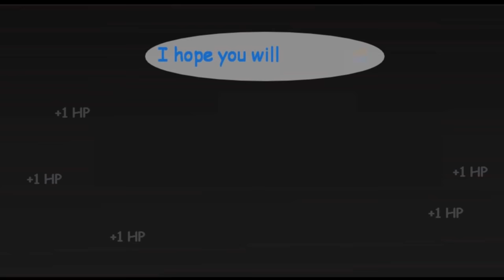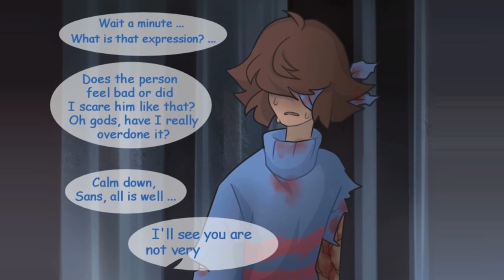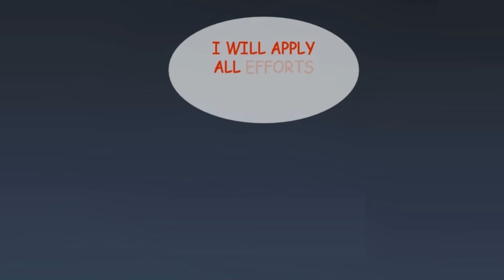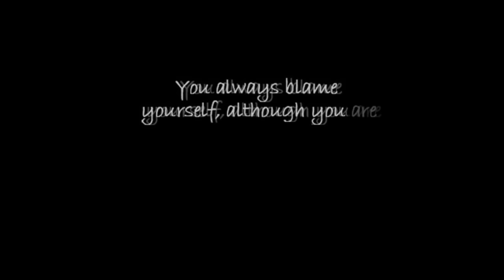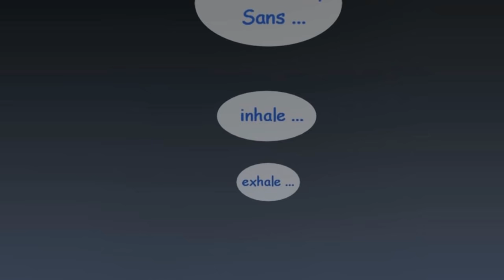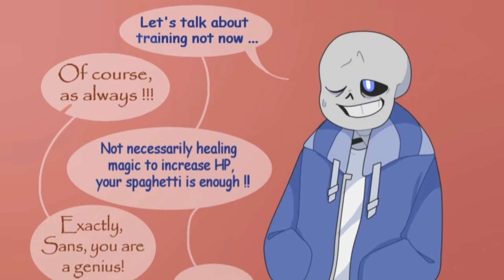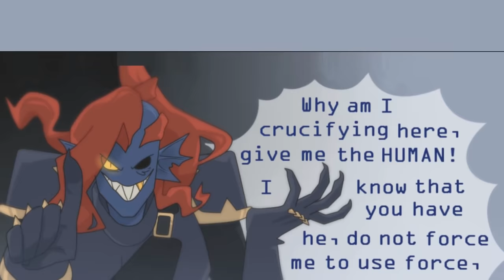Don't NameTale AU Movie【 Undertale Comic Dub 】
► Thanks to AMAZING ARTISTS for permitting Our Team with making videos out of their comics!
Original Comics:
► Video Production: Undertale Comic TV
► Casting and Audio Production: StarMan Studios and Jordan Woollen
► Video Editor: David
► StarMan Studios
Cast:
Frisk/Chara - Kya Impax
Papyrus - Curtis Pen
Sans - Jordan Beckman
Toriel - Maxine Itasca
► Jordan Woollen
Cast: